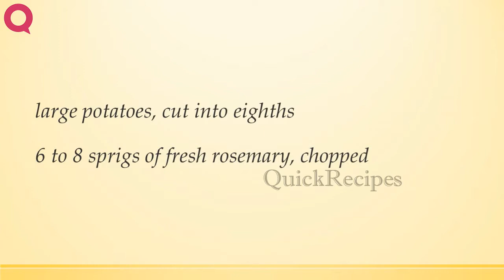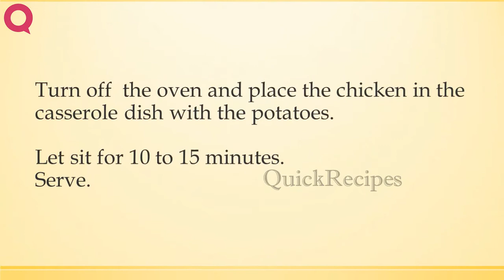Chicken with Rosemary Potatoes